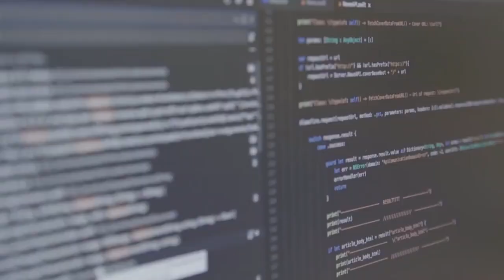Bem-Vindo ao Canal de GaúchaZH no Youtube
Reunindo o melhor da Rádio Gaúcha e de Zero Hora, GaúchaZH completou o primeiro aniversário. Desde o lançamento, em 21 de setembro de 2017, foram milhares de matérias, colunas e vídeos publicados, que levaram milhões
de usuários a acessar conteúdos, muitos deles exclusivos!

E vem muito mais por aí, fique ligado! 🧡